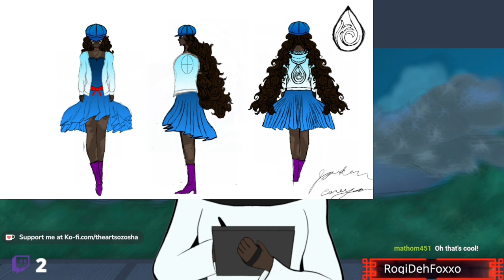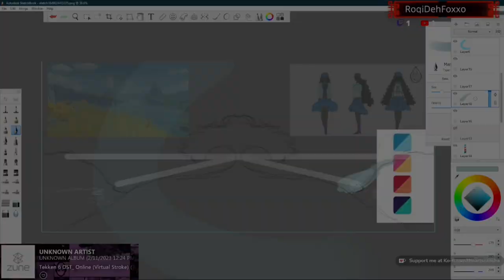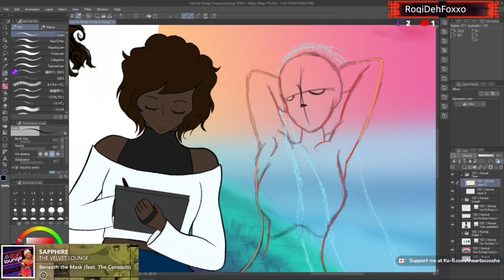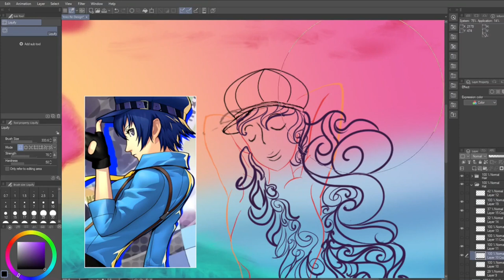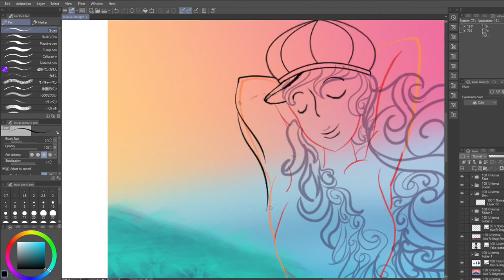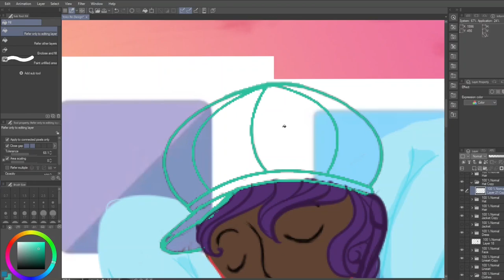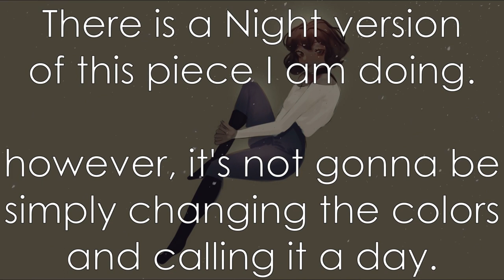Liberation | Timelapse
full Artwork